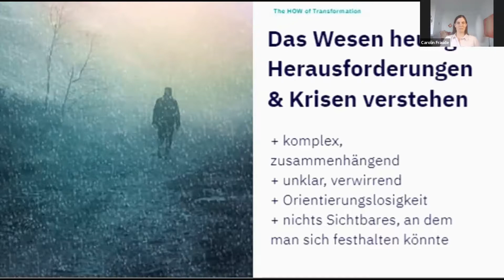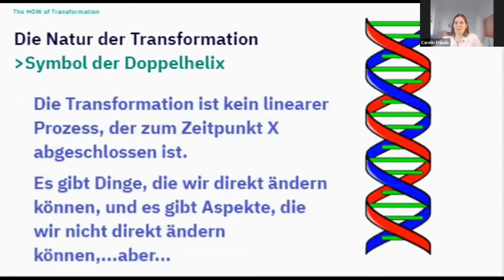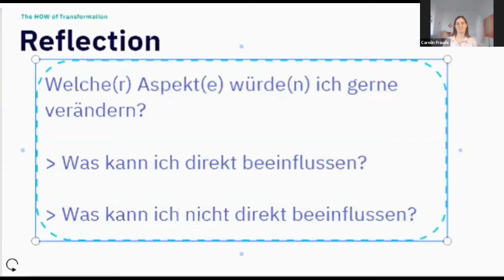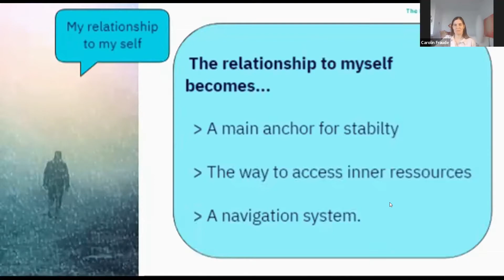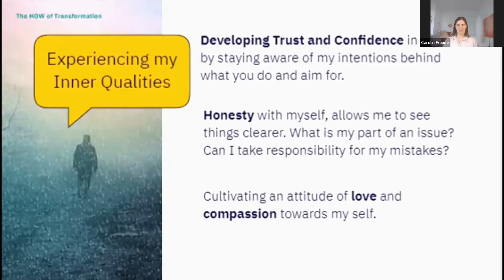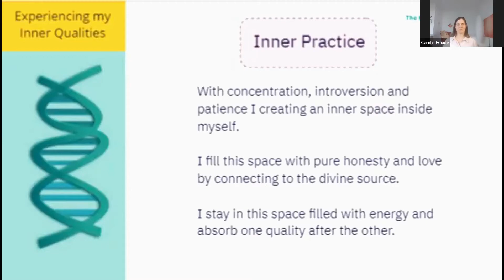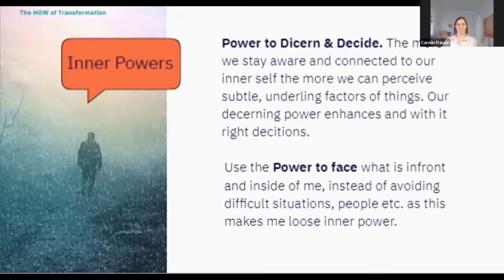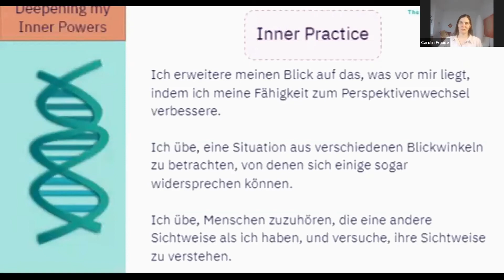Das Wie der Transformation: Den Wandel herbeiführen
Die Referentin, Carolin Fraude ist Erziehungswissenschaftlerin und arbeitet in einem Forschungsinstitut für Nachhaltigkeit. Carolin ist langjährige Meditationslehrerin und Co-Leiterin der Berliner Raja Yoga Schule.